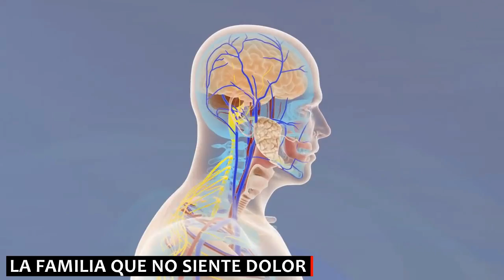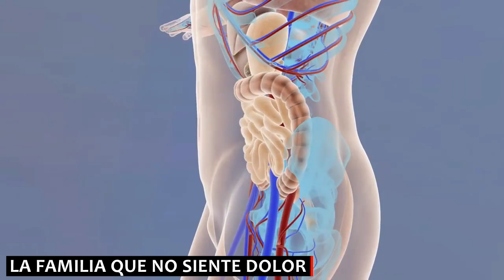La familia que no siente dolor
Letizia Marsili, de 52 años, su madre, sus dos hijos, su hermana y su sobrina han tenido poca sensibilidad al dolor desde la infancia. La familia tiene una misteriosa condicion llamada analgesia congenita.